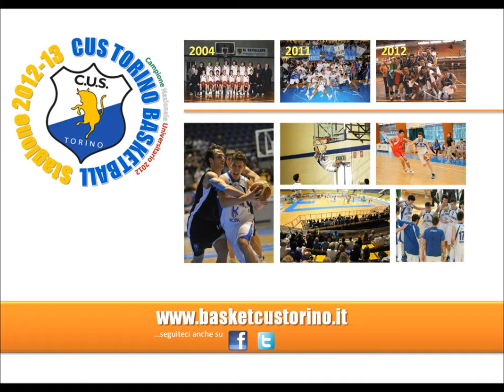DNB: COSTA VOLPINO-KOPA CUS 85-73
20ª giornata, 10 febbraio 2013, Palasport, Costa Volpino (Bg).